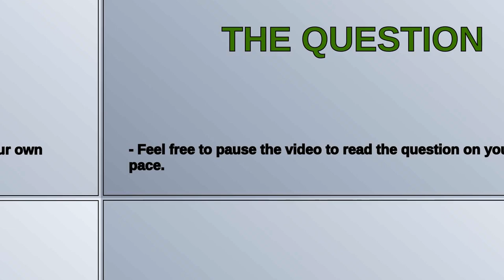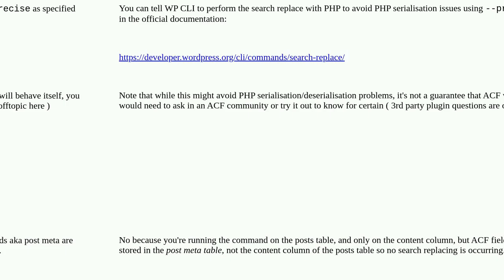Batch Replace URLs in Wordpress Database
A special thanks goes out to the community

  mysql wp-cli